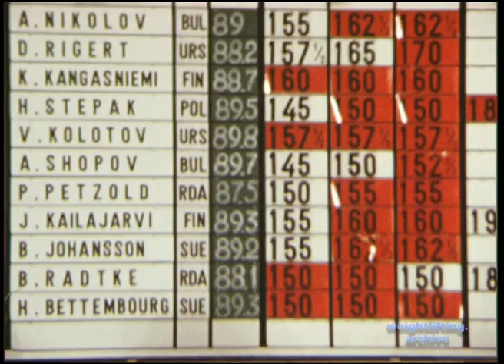Rigert David@90 - 1973 Weightlifting European Championships - Madrid, Spain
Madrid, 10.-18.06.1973